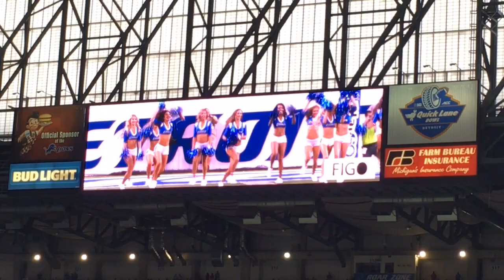The Detroit Lions cheerleaders third performance at the first home game of 2016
Watch the Detroit Lions cheerleaders perform their third routine at the 2016 home opener at Ford Field. This is what it looked like from the stands.